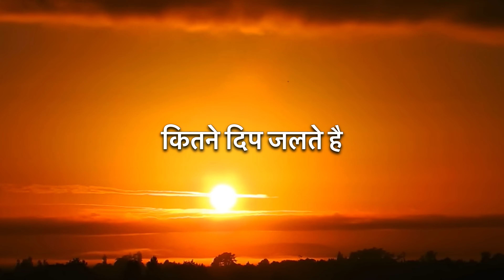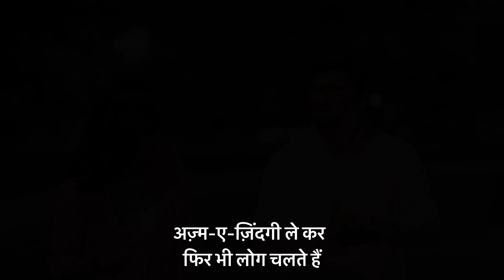kitne deep jalte hain..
A gem by fabulous composer
 late.Shrikant  Thackeray
lyrics-Sabha lakhnavi
singer-Devyani karve kothari
concept by -Jaydev karve
Recorded at AT Prosperity, kamothe
urdu pronounciation guidence -Najar Binjori ji
Tabla _aditya Upadhye
Harmonium-ghosh ji
Mixing by Saumitra Ghate
Moment clicker (rohit pawar)
special thx to Uttara kelkar for teaching this gazal 💖